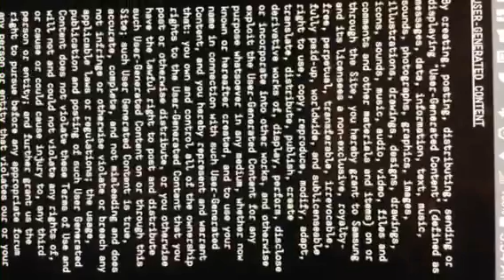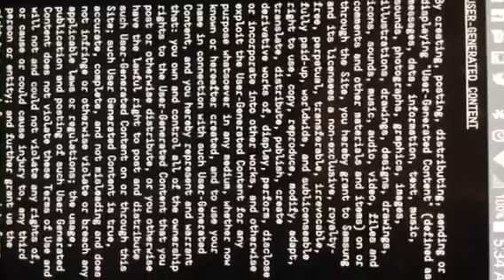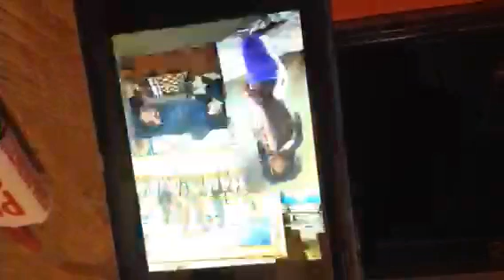Tuesday Table Talk w/ Pastor Omar Terms and Conditions Privacy and boys in dresses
Recorded on 01/06/2016 12:42 AM UTC by Pastor_Omar_
Gardena
Live viewers: 3